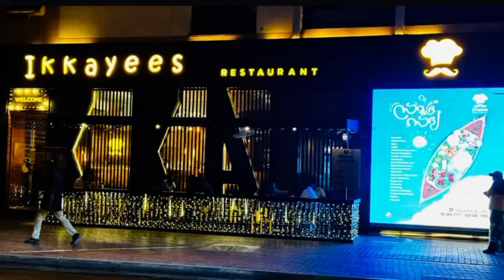കോഴിക്കോടിന്റെ രുചി | Ikkayees Restaurant | Karama, Dubai | KidsWorld